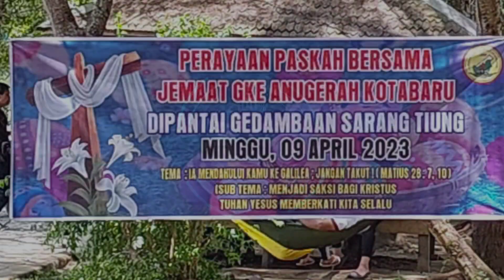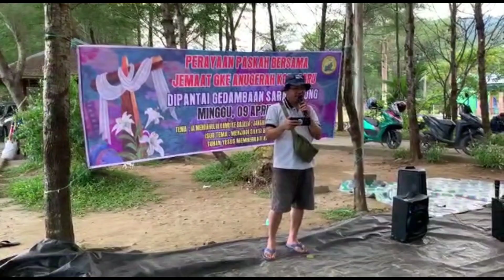ALLAH BESERTA KITA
"Hidup ini adalah kesempatan untuk saling melayani"